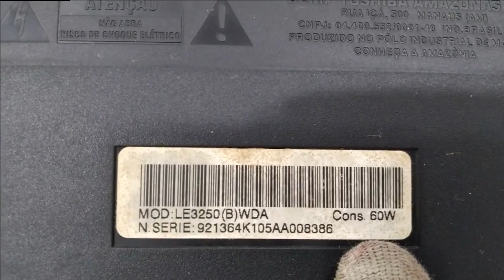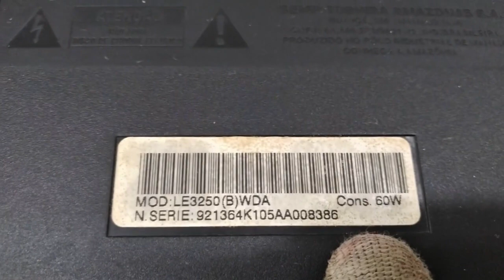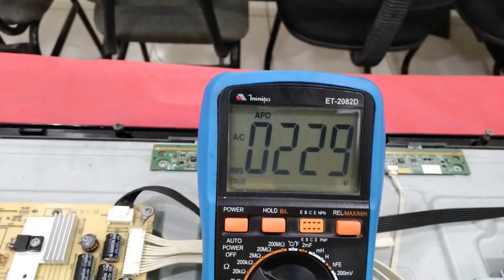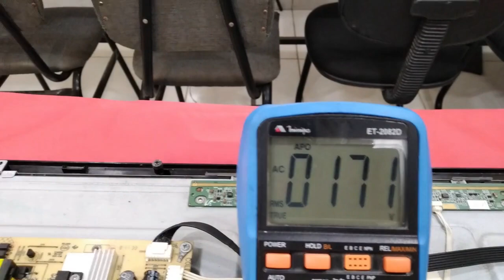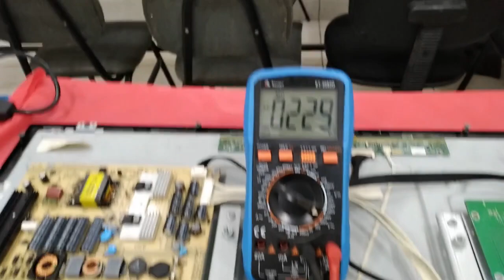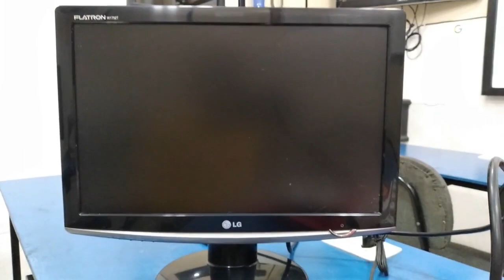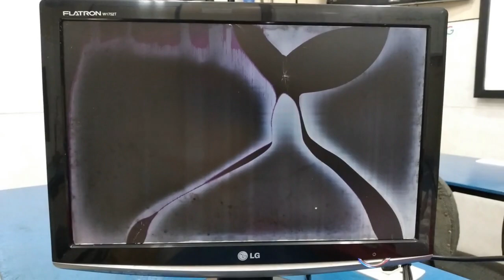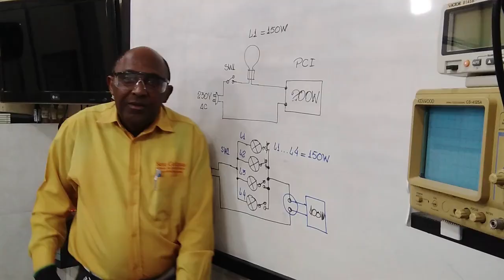Como Escolher a Potência Correta Da Lâmpada em Série? (Parte 2)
- CURSO DE FABRICAÇÃO E CONSERTO DE INVERSOR DE TENSÃO

- CURSO DE MARKETING DIGITAL COMPLETO (A PARTIR DO ZERO)

Nesse vídeo eu mostro na prática a aplicação da lâmpada em série com potência correta tanto em um monitor como em uma TV Digital, para você ver que é possível obter diagnósticos precisos nesses equipamentos.

Te mostro também na prática o comportamento de uma lâmpada em série com valor incorreto para que você possa perceber que dessa forma não é possível obter diagnósticos precisos nesses mesmos equipamentos.

Espero muito que você goste dessas explicações e que passe a utilizar a lâmpada em série com a potência correta no seu dia a dia para diagnosticar placas eletrônicas em curto, em fuga ou aberta.

Olá, eu sou o Prof. Valdenilton, Coordenador Técnico dos cursos de Eletrônica ministrados pela Technology Cursos.

Eu amo transformar a vida das pessoas através do ensino. Meu objetivo é ensinar pessoas como você a consertar os equipamentos eletrônicos que ama, ajudando de todas as formas possíveis.

E então, bora mudar sua realidade e começar a viver a vida que você merece?

Quer conversar conosco? Escolha por onde...